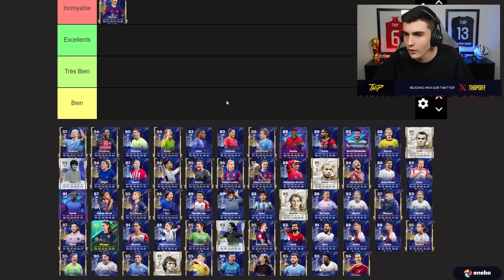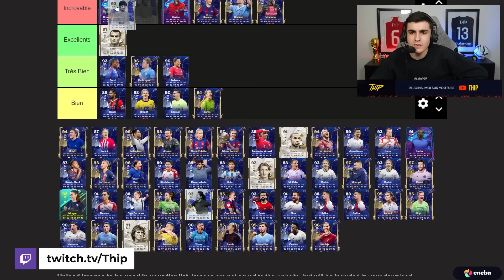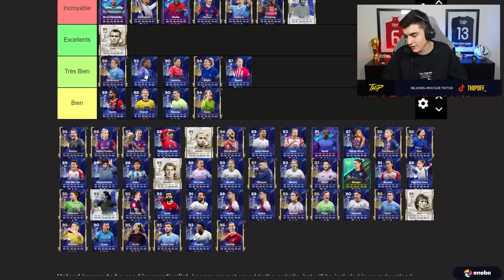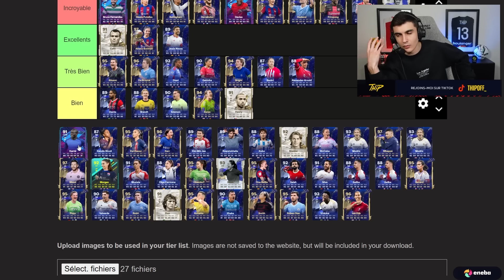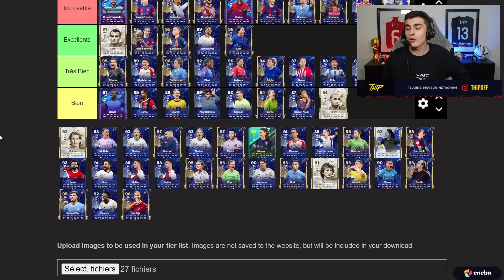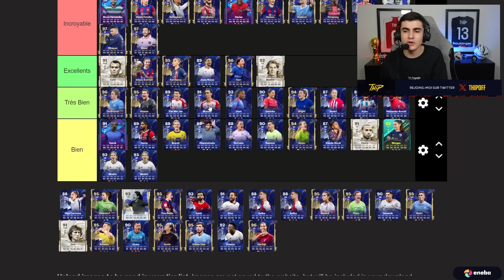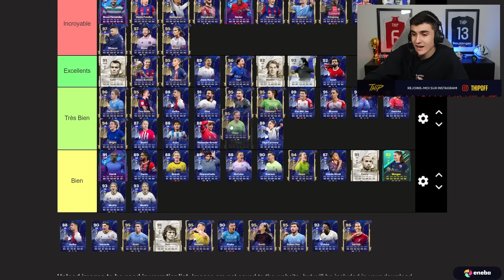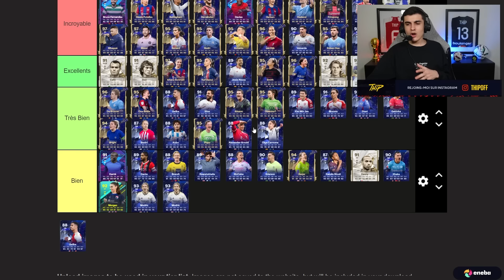LA TIERLIST DE LA TOTY SUR EA FC 24 ! (TOTY / SBC / TOTY NOMINES / ICONES TOTY)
Vidéo TierList sur les meilleurs TOTY sur EA FC 24 !
J'attends vos débats & avis en commentaires !

Pour tous vos jeux et toutes vos cartes PSN/Xbox/Origin moins chères, rendez-vous sur Eneba ! Passez par mon lien, c'est un soutien pour moi !